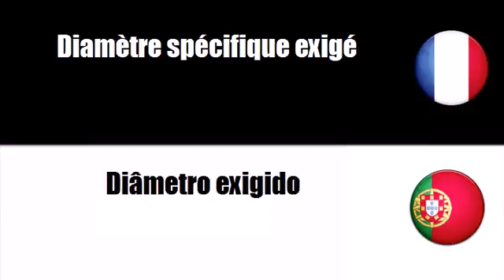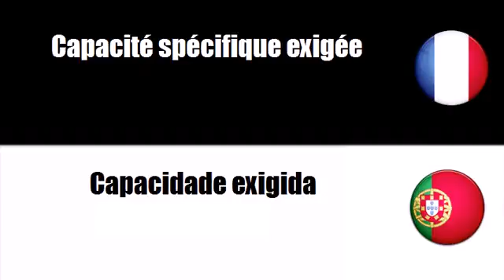Vocabulário francês # Tema = Peso exigido